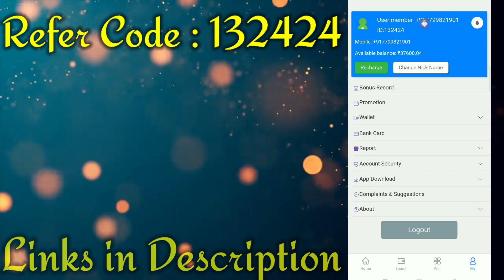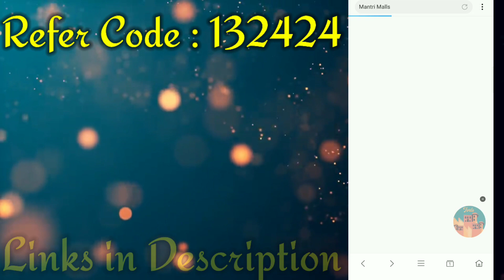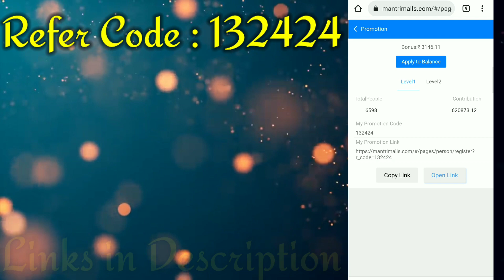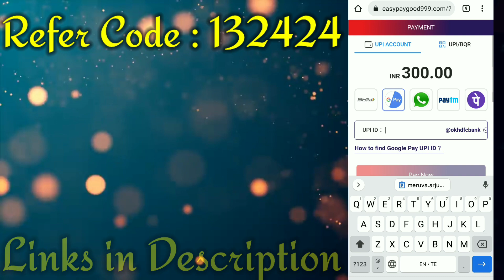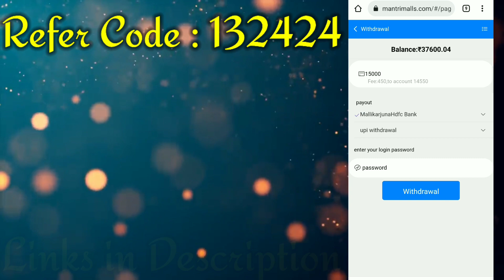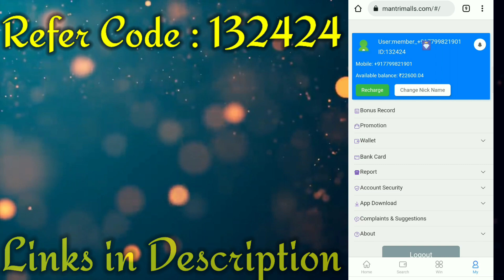new colour prediction website today | new colour prediction game | new colour prediction app today